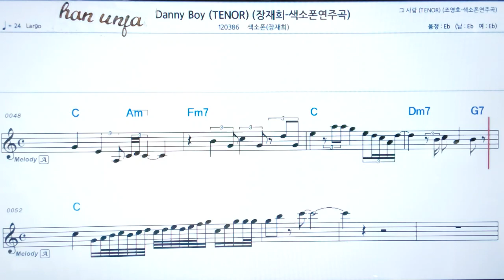💖Danny boy/장재희 Saxophone 👍가라오케 악보 코드 가사 ,Karaoke반주